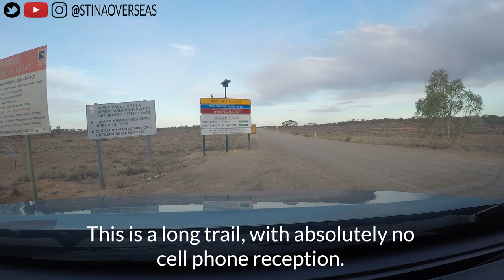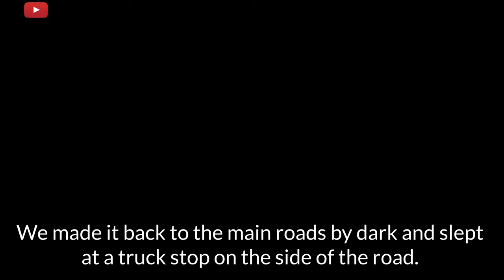Outback Road Trip Day 2 | Long Rides & No Service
Planning a trip to the Outback of Australia?
Prepare to drive through lots of arid land and long stretches without cell service.

Follow Cassidy and I on our 9 day road trip through Australia.
From the coast of Sydney to the very middle of the country and a long loop down South, along the Great Ocean Road.

In the second video, check out our route and various stops on the way to the Red Center.

For more travel content, follow @stinaoverseas on YouTube, Instagram and Twitter.

Check out Cassidy @Benoissokittenz

Blog updates and how to travel guides are being published soon.

Music |